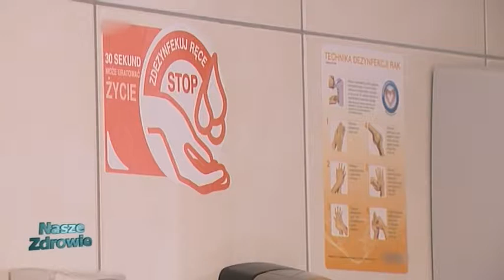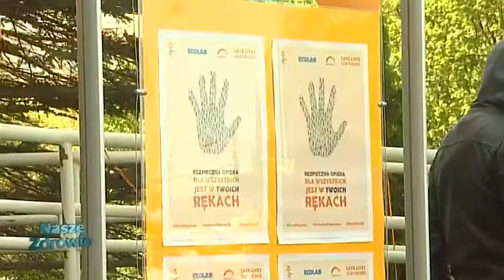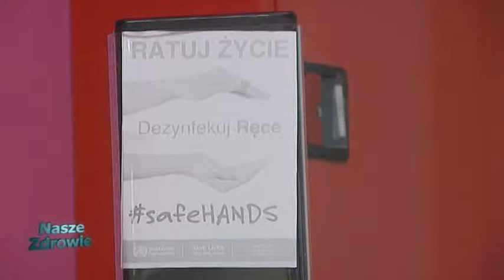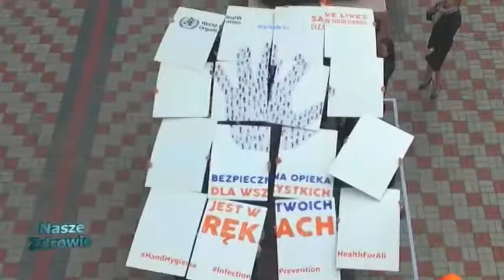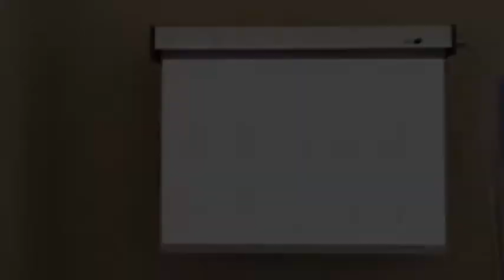Nasze Zdrowie. Dezynfekcja rąk.